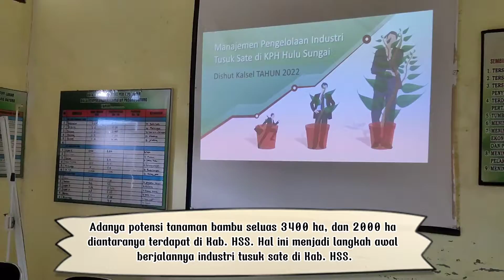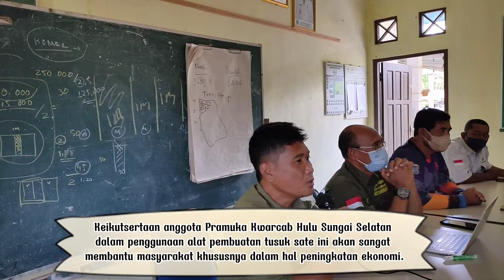Rapat Koordinasi Operasionalisasi Mesin Tusuk Sate Di KPH Hulu Sungai